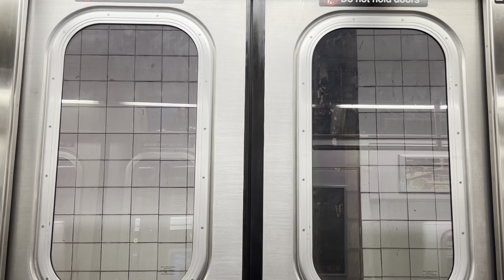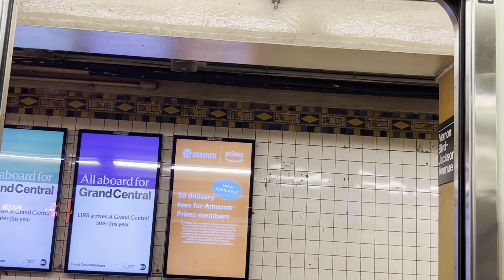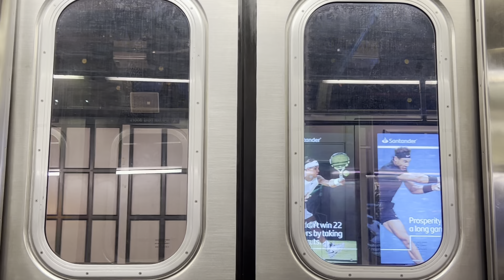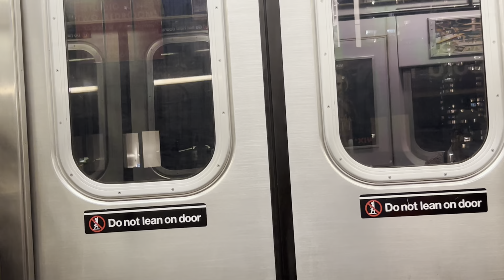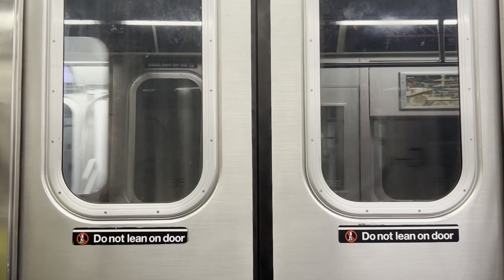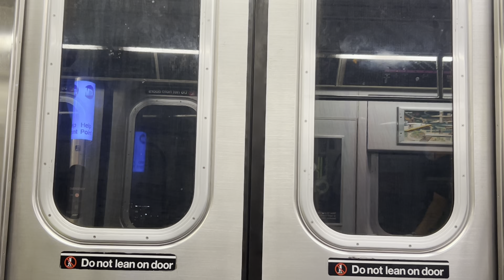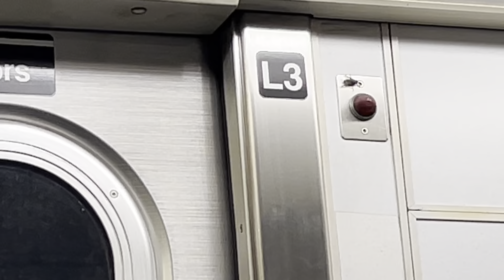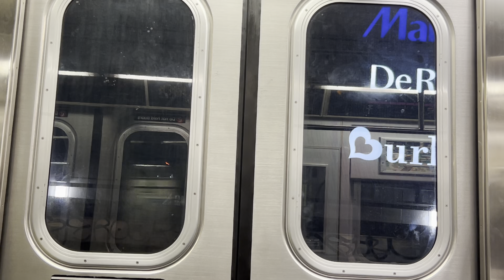SPECIAL: Full Ride on Main St bound R188 7X with special announcements from NY Mets stars!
9/12/22. Featuring Ron Darling & Gary Cohen & Keith Hernandez. Enjoy the ride!